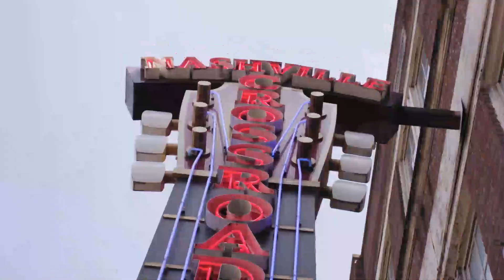AUNQUE EL DIA OSCUREZCA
Hay momentos en la vida  que son inevitables yo los comparo  con ese minuto puntual cuando los dos hombres que disfrutaron sin saberlo de la compañía de Jesús resucitado  durante una larga caminata hasta su casa en Emaus ... Ellos le rogaron a quedarse con ellos por que estaba oscureciendo , declinaba el día , cuando la luz se está apagando ... etc
Poco después descubrieron que el los salvaría a ellos y no ellos a Él .

El mundo está oscureciendo !Las Gobiernos están oscureciendo !
las noticias están oscureciendo !

La Economía está oscureciendo !

Los diagnósticos están Oscureciendo !

La incertidumbre oscurece todo el Panorama pero
El Cristo Resucitado está esperando que TU le envites a tu casa ( tu vida ) para sumergirnos de su luz  en medio de la oscuridad .

Lucas 24:28

28 Para entonces ya estaban cerca de Emaús y del final del viaje. Jesús hizo como que iba a seguir adelante,
29 pero ellos le suplicaron: «Quédate con nosotros esta noche, ya que se está haciendo tarde». Entonces los acompañó a la casa.

Si quieres obtener mi libro Estafa al Corazon, te dejo el link directo

Recibe la palabra que Dios tiene para ti y compártela con alguien que la necesite.